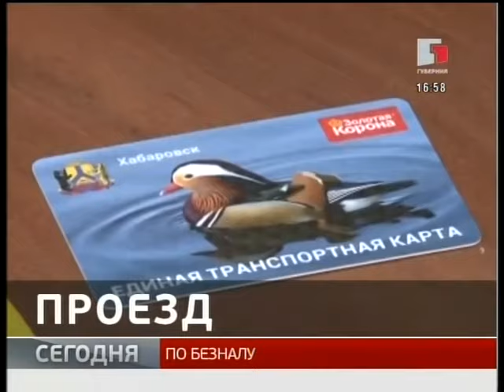Начало эфира после профилактики канала Губерния - НТК (Биробиджан). 19.12.2017